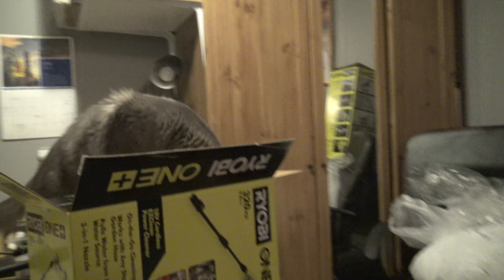我也想玩粑粑的玩具